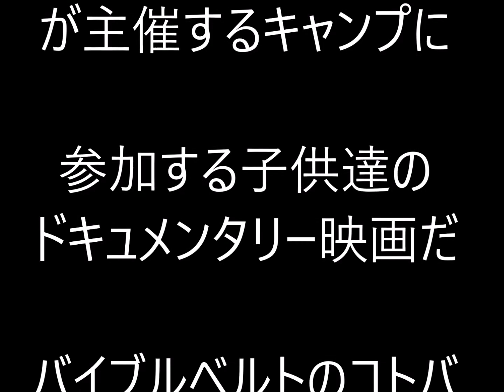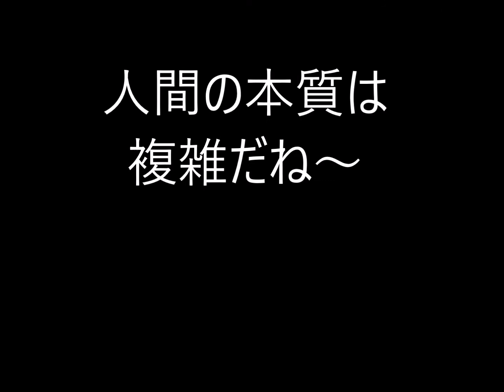ジーザス・キャンプ・・・人間の本質とは。。。